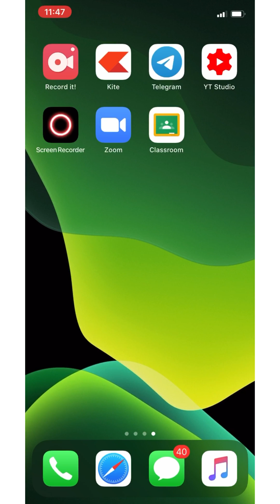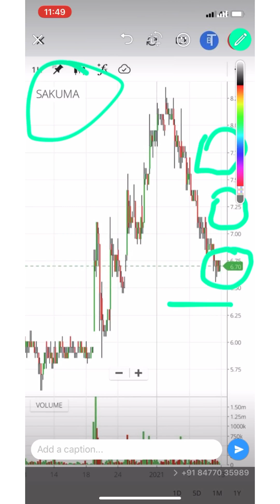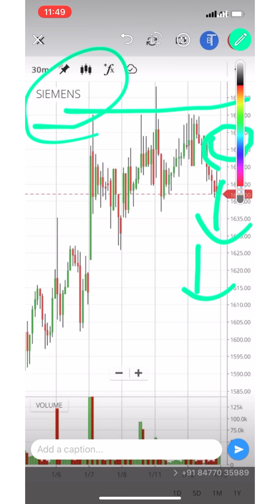IntradayStocks Best Intraday Stocks for Tomorrow ( 13- Jan -2021)